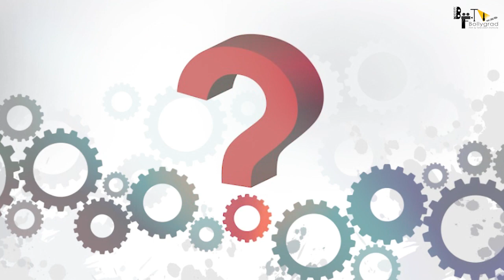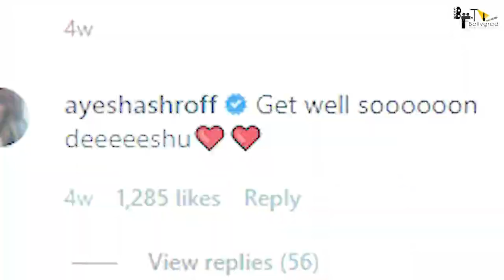Heropanti 2 | Official Concept Trailer | Tiger Shroff | Tara Sutaria | Nawazuddin Siddiqui | Ahmed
Here are Some Interesting and Amazing Facts about the Movie Heropanti 2, Starring Tiger Shroff, Tara Sutaria and Nawazuddin Siddiqui in The Star Cast. It will be Directed by Ahmed Khan.

0:55 क्या कर रही हैं इन दिनों दिशा पटनी?
1:12 दिशा के लिया क्या लिखा टाइगर श्रॉफ की मां ने?
1:56 दिशा पटनी आगे किन फिल्मों में नज़र आने वाली है?
2:40 एक वर्ड में कैसे एक्सप्लेन किया दिशा ने टाइगर श्रॉफ को?

Heropanti 2 has been directed by Ahmed Khan. The film’s earlier release date would have made it clash with Chris Hemsworth and Natalie Portman starrer MCU movie Thor: Love and Thunder. The new date will see Heropanti 2 clashing at the box office with Ajay Devgn’s directorial Mayday. The actor also stars in the film, besides Amitabh Bachchan and Rakul Preet Singh.

Directer: Ahmed Khan
Producer: Nadiadwala Grandson Entertainment
Written by Sanjeev Dutta
Story by Bhaskar
Based on Parugu
Starring Tiger Shroff
Tara Sutaria
Prakash Raj

Brief: Heropanti 2 is about a guy who helps people at night. Whether that be saving someone from a robbery or kidnapping this guy is always there. The Indian government finds out about this and sends him to Russia where he has the mission of killing Russian troops at night. But somehow something goes wrong and the whole world thinks this is the leader of the Russian troops. Watch how he uses the darkness to beat the enemies and prove everyone wrong.

Script Writer - Anamika Gupta
Anchor - Ranjini
Editor - Manish Dey
uploaded shreyas
Thumbnail question
पहली बार Disha patni को देखते ही क्या बोला था टाइगर ने?